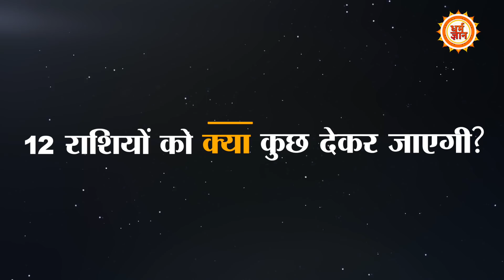11 February तक शनि-गुरु की अस्त स्थिती किन लोगों की जिंदगी बदल रही है ? Mayank Sharma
शनि के अस्त होने के बाद अब गुरु भी अस्त हो चुके हैं, जिसका प्रभाव 11 फरवरी तक रहेगा। कहते हैं ग्रहों की अस्त स्थिती अशुभ फल लेकर आती है, विशेष परिस्थितियों में ही शुभ फल देती है। ऐसे में शनि-गुरु की अस्त स्थिती किन राशियों को सबसे ज्यादा प्रभावित करेगी, बता रहे हैं आचार्य मयंक शर्मा जी।